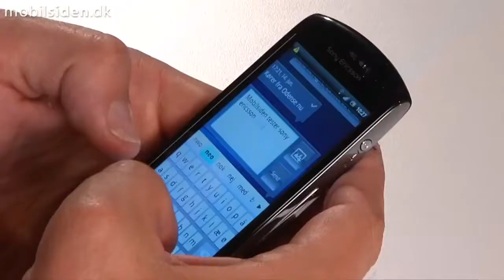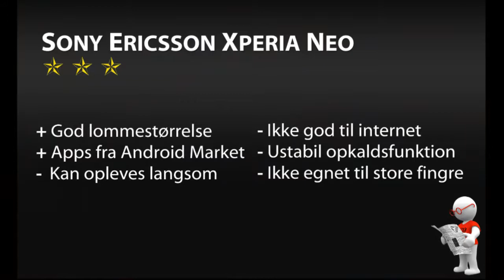Sony Ericsson Xperia Neo anmeldelse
Vi har testet Sony Ericsson Xperia Neo - lillebroderen til Xperia Arc. Der er tale om en fin smartphone, der dog desværre på nogle punkter skuffer.